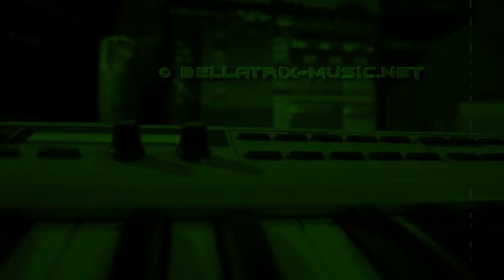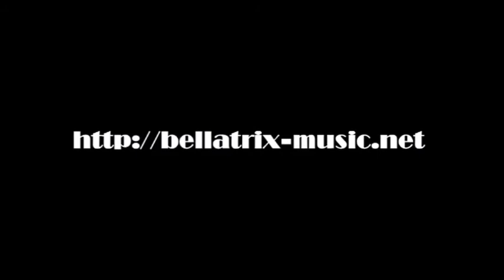BELLATRIX - Line in